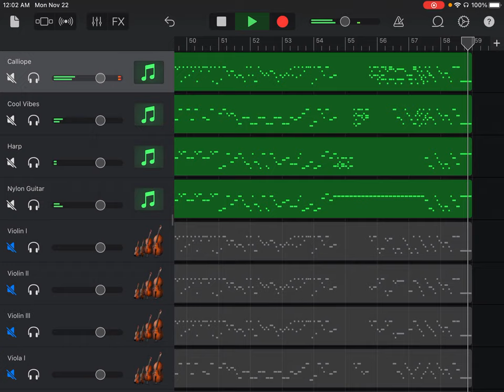Brandenburg Concerto No. 3 in G Major, BWV 1048, I Allegro, Johann Sebastian Bach